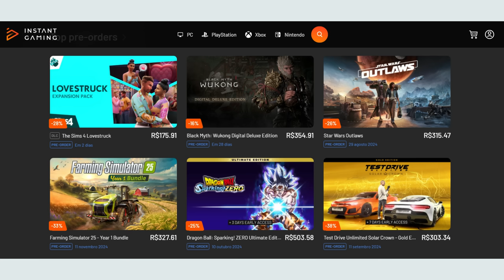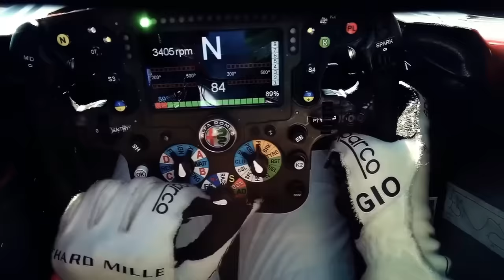VERSTAPPEN MANTÉM MERCEDES COMO OPÇÃO / FERRARI FAZ CÁLCULO CURIOSO / MUDANÇAS NOS TREINOS LIVRES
Sergio Milani
@scuderiamilani (Twitter)

João 3:16

00:00 - Introdução
00:58 - Domenicali quer mudar FDS de corrida
03:28 - Ferrari reduziu desvantagem em 300%
05:44 - Max considerando Mercedes para 2026